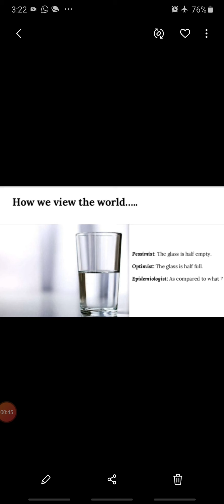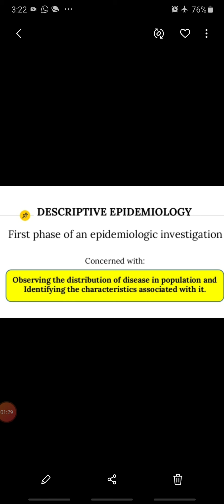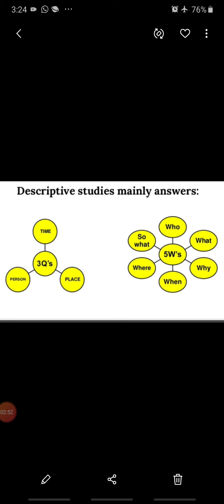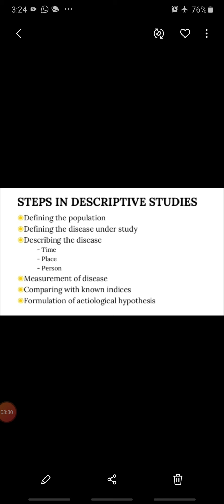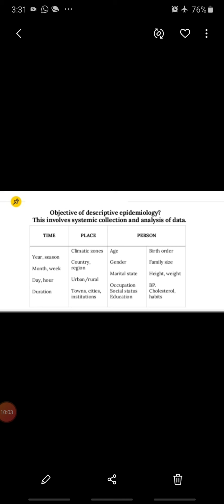Descriptive Epidemiology /// By Suchitra Kharati